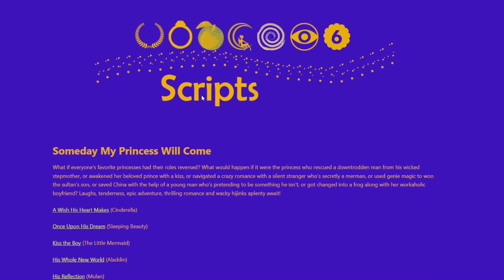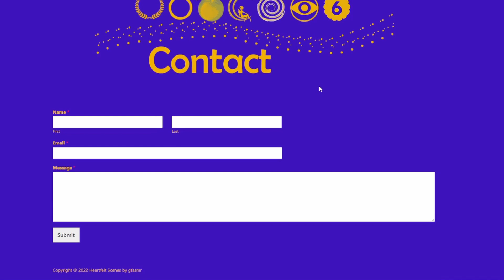🎧 Cinderella Saves You From Your Evil Stepmother - Someday My Princess Will Come (Series) 【F4M】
What if everyone’s favorite princesses had their roles reversed? What would happen if it were the princess who rescued a downtrodden man from his wicked stepmother, or awakened her beloved prince with a kiss, or navigated a crazy romance with a silent stranger who’s secretly a merman, or used genie magic to woo the sultan’s son, or saved China with the help of a young man who’s pretending to be something he isn’t, or got changed into a frog along with her workaholic boyfriend? Laughs, tenderness, epic adventure, thrilling romance and wacky hijinks aplenty await!

Script: gfasmr

Thumbnail Art: Disney

Comment requests or criticism. (nicely please, I do have feelings)

~ Like my channel art?

Thank you to these Patrons:

Jeremy Buckingham
Kevin Foster
Coeford
Johny Crust
Jonathan I Beyers
Jermaine Dudd
Nitchu
Vincent B
dennis willamowski
Demitrius Stone
Andrew9992
Kenny
Merrickle
Asta Liebe
André Miller
Chris
Benito Fresquez
Felix Bagley
Lucy First
Miles Skywalker
Emil Lindgren
Brothkins
Tom .Wilson
DraconicEnigma
Emily Evelyn Faye
Devil God27
Bruh
Bomber13009
SirManu
Ashley Copcutt
Reverend W
Brimstone
Lurch201
rowan woloshyn
Daniel Evans
Aaron C
Apollo Xclusive
Chaz81196
Elliott
Rick Altair
Graylin hyson
Diego Cortes
Gregory H
Egg Salad
Nekoboy34
Oran
Emily Nelson
Althecor

Thank you to these Members:

Benito Fresquez
iMask
Merrickle
HENTAI Love
DSCMXI
Althecor

Full title: Cinderella Saves You From Your Evil Stepmother - Someday My Princess Will Come (Series) (Disney) [F4M]